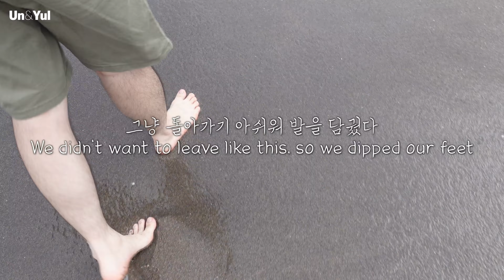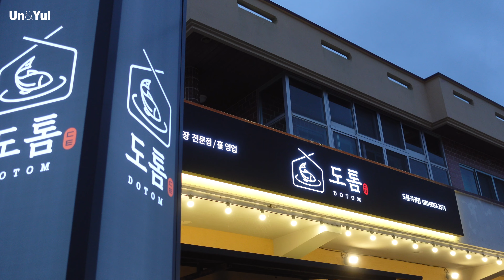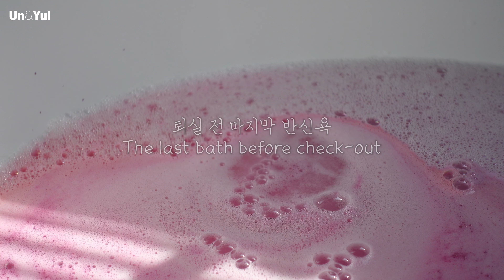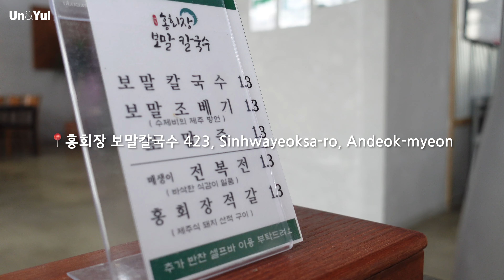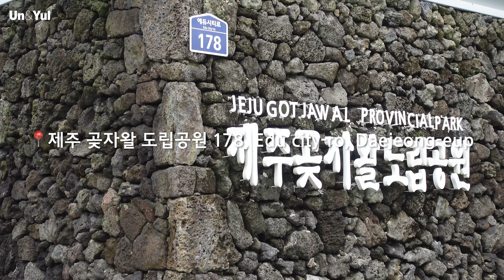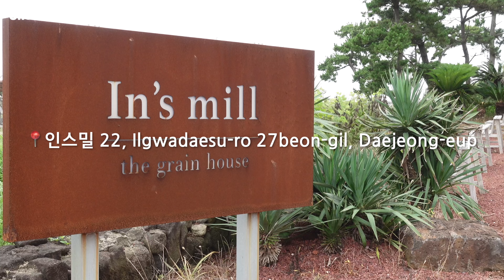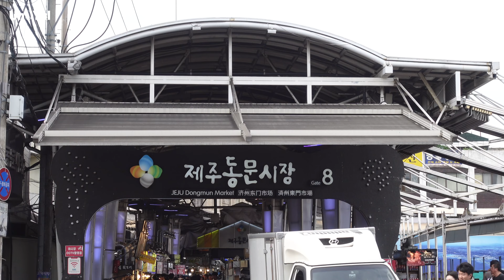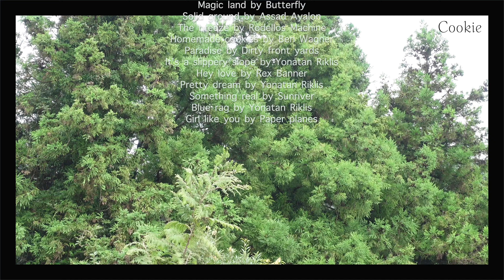Summer Holiday in Jeju part2 / Korean gay couple vlog, Un&Yul / 한국 게이커플 브이로그 운&율 [Eng Sub]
Un & Yul

제주도에 여름휴가를 다녀왔습니다!!

한국 게이커플 브이로그
운 & 율

BGM from Artlist (2 months free - sign up link)